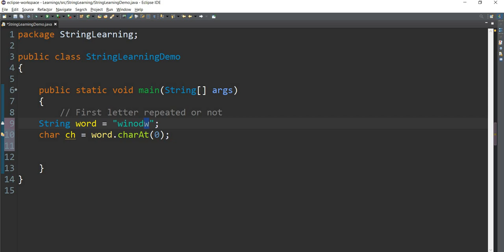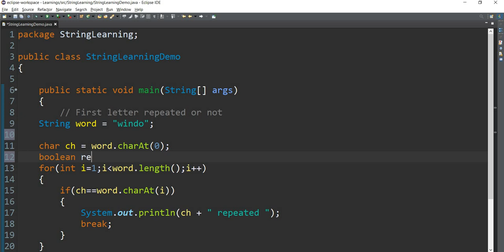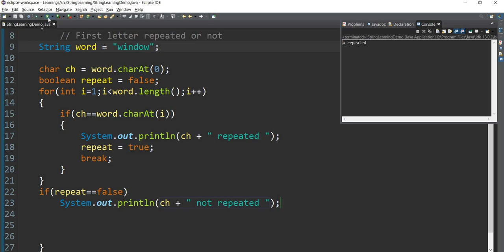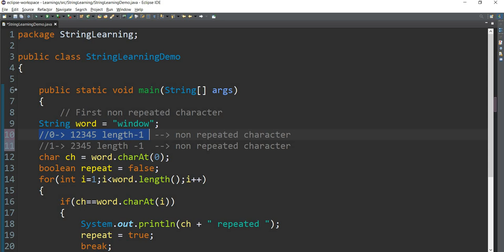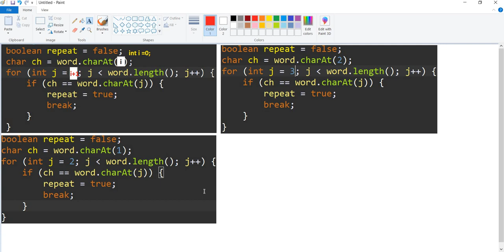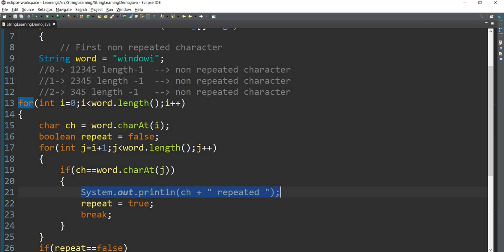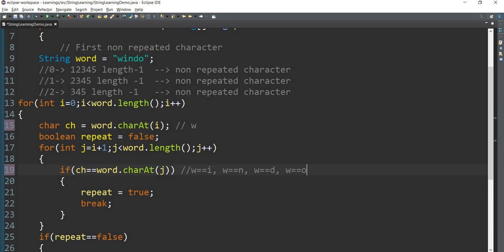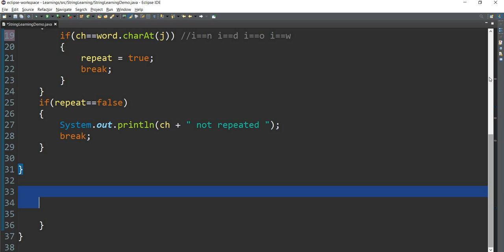Java: String in Tamil -17 -First Non repeated Char Program -தமிழில் ஜாவா -Payilagam -Muthuramalingam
Learn Java String through our Tamil Video tutorials here.  In this tamil video, we discuss about finding first non repeated character in a given string.

1) Java in Tamil
 2) Programming in Tamil
3) Data Structures and Recursion in Tamil
 4) Exception Handling in Tamil
5) Java String in Tamil
6) Java Collection in Tamil
7) Java Regular Expression in Tamil
8) Java File Reading, Writing in Tamil
9) Java Collection in Tamil